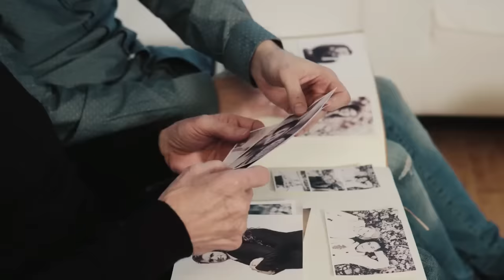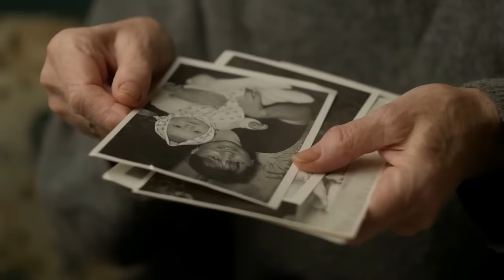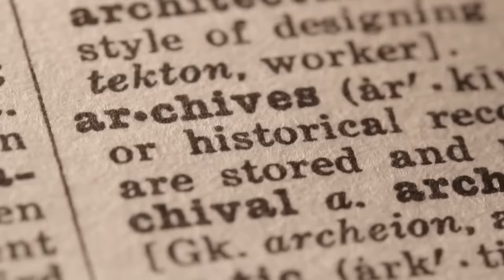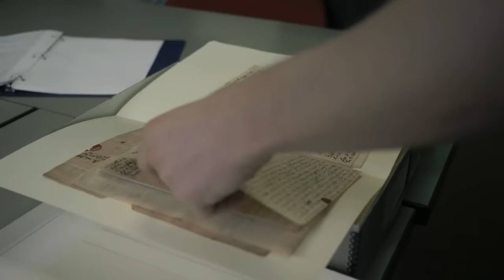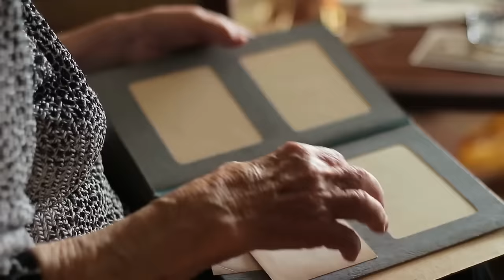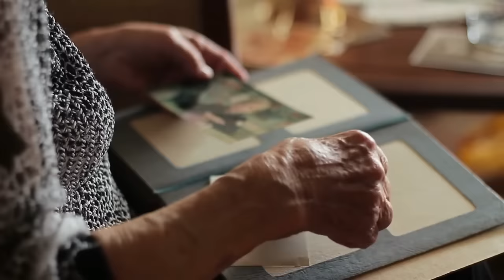Grandpa (83) Discovers Old Family Photo – When He Looks Closer He Gets the Fright of His Life!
This 83-year-old man got the fright of his life last week while cleaning out the attic. He found a half-decayed box filled with photos. All were photos from when he himself was a little kid, but one of the photo’s was different. He saw his father, mother and also himself as a little baby. But who was the little girl next to him in the photo?